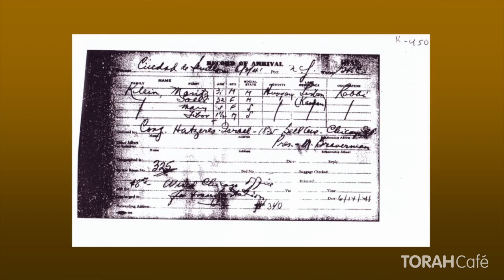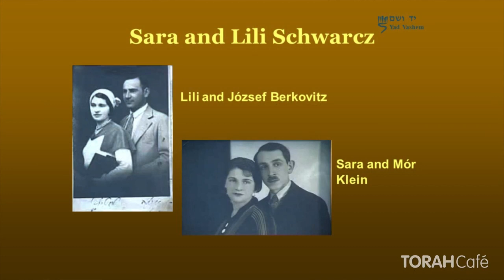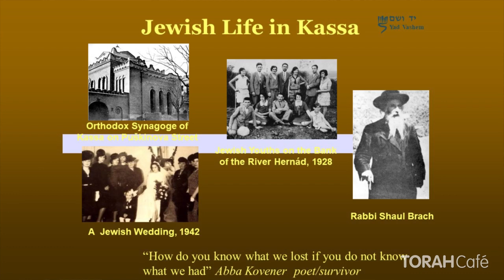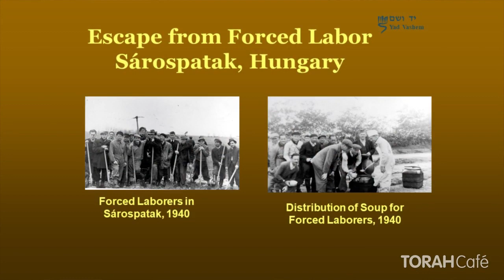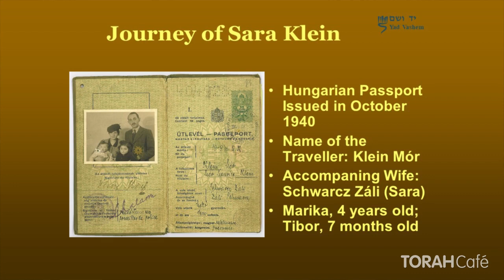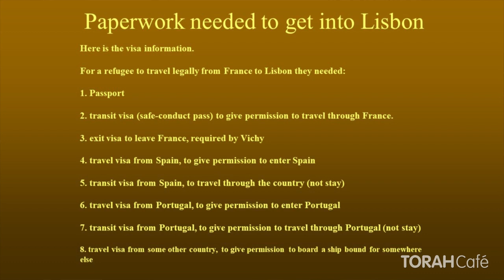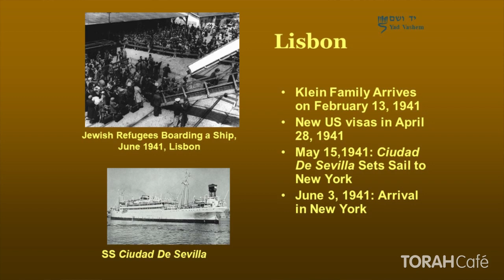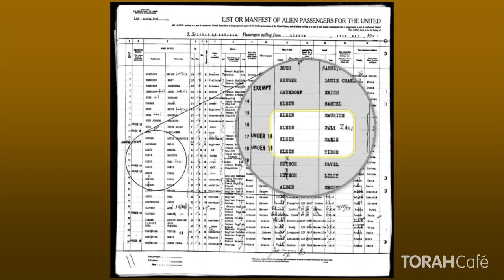Running and Hiding from the Nazis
Dr. Miriam Klein-Kasenoff

Dr. Miriam Klein Kassenoff, author, film consultant, will speak about her miraculous escape from Nazi-occupied Europe through eight countries, a little know story of escape via Lisbon at the same time as famous artists such as Marc Chagall were escaping.

This lecture was delivered at the 14th annual National Jewish Retreat. For more information and to register for the next retreat, visit: Jretreat.com.